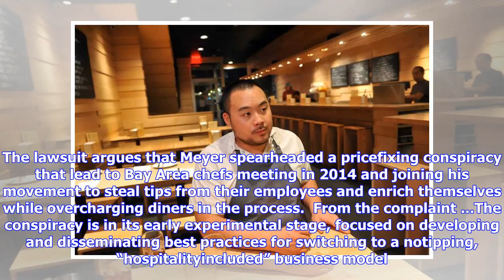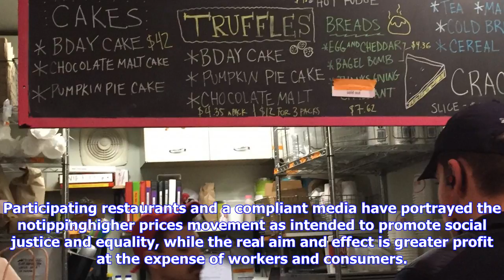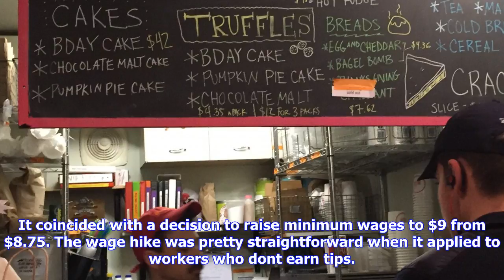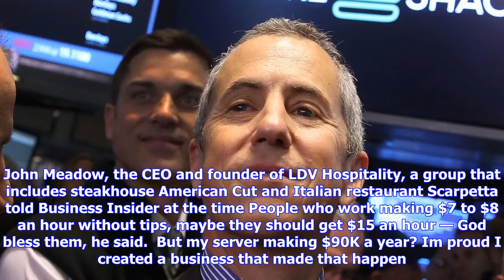Breaking News | Some of america's top restaurateurs are being accused of conspiracy in a bizarre la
Some of america's top restaurateurs are being accused of conspiracy in a bizarre lawsuit

Danny Meyer, founder of Union Square Hospitality Group Spencer PlattGetty Some of the biggest names ...